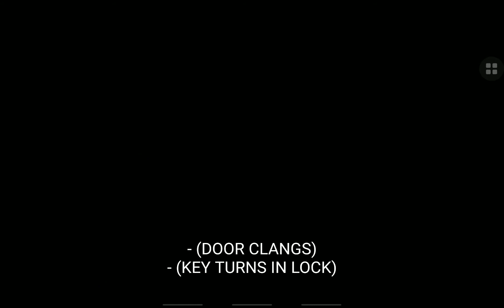Tommy shelby visits barney at the asylum